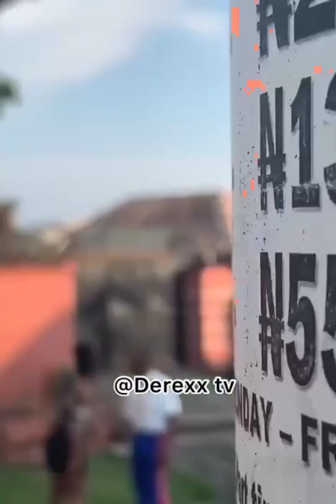BIG GBOLA PRANK THAT MAKES HER TO FOLLOW HIM